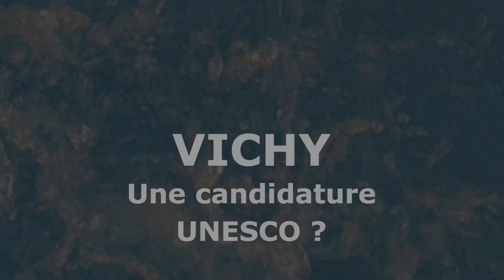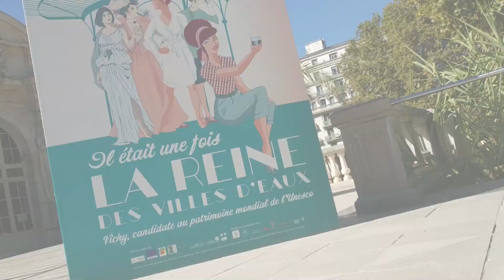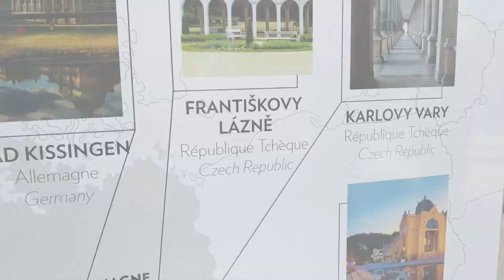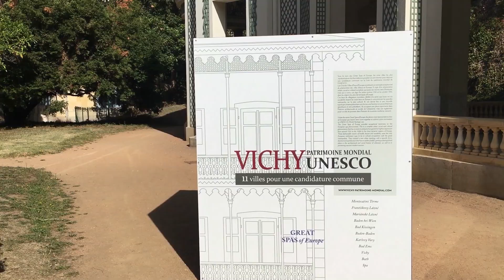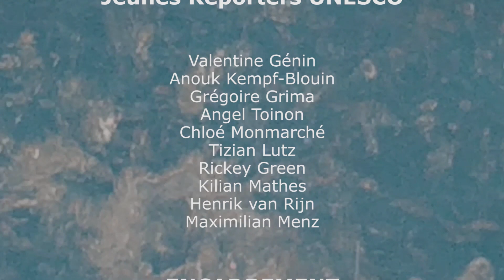Projet Jeunes reporters UNESCO : Micro trottoir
Dans le cadre du projet " Great Spas of Europe ", l'association Sur les pas d'Albert Londres a proposé à des jeunes allemands de la ville de Bad Kissingen de rencontrer des jeunes collégiens du Collège des Célestins de Vichy et de découvrir la ville de Vichy. Ils ont réalisés ensemble un micro trottoir auprès des habitants de Vichy qui portait sur leur connaissance de ce projet unique au monde.